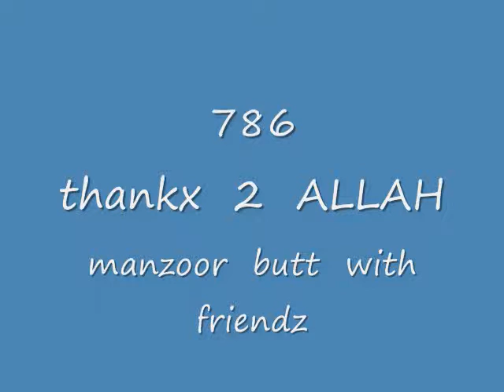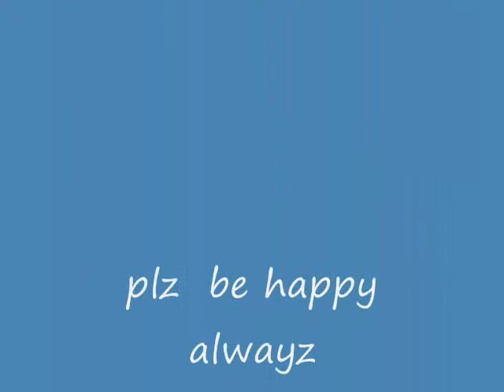manzoor butt album